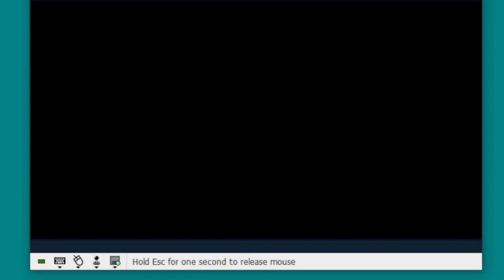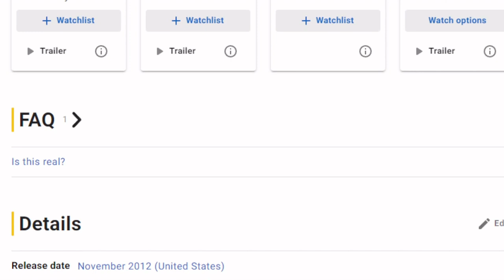Gotta Save the Planet! - Captain Planet [1]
A lot of coverage of the side-scroller, but less videos of the platfomer Captain Planet game. Why is that?
Also, Don Cheadle??